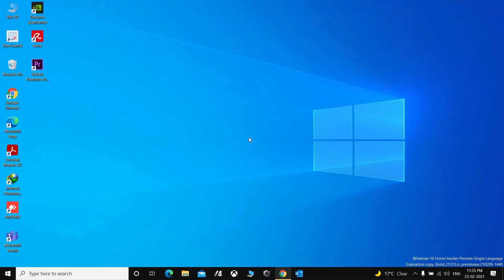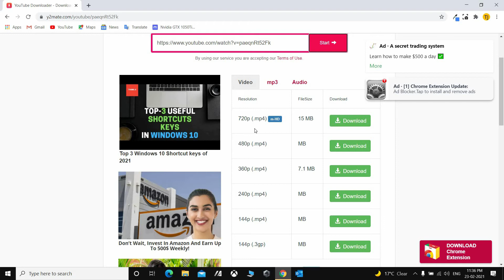Download YouTube videos with these 2 Alphabet Keys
Hello Friends, in this video I'm gonna be showing  you how you can download YouTube video with 2 alphabets on your pc. So watch the video till end and enjoy.